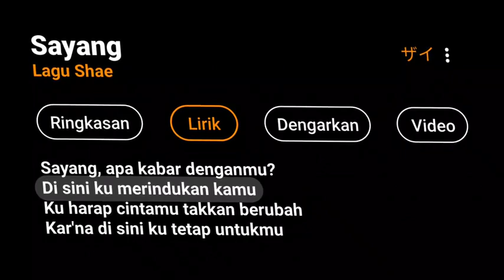Sayang || lagu Shae || story wa || ingat apa kira²